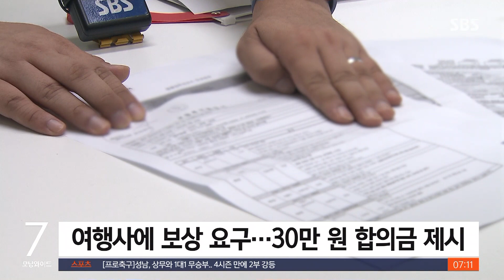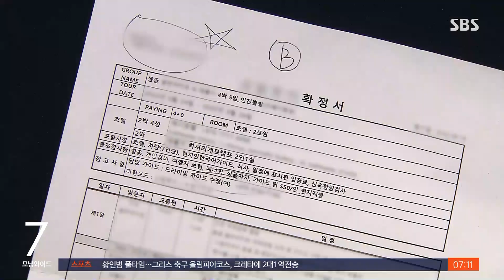몽골 여행서 '게르' 찢겨 절도 피해…보상은 어떻게? / SBS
최근 코로나 입국 지침이 크게 완화되면서 해외여행을 떠나시는 분들도 늘고 계획하시는 분들도 많으실 것 같습니다. 그런데 최근 해외여행 중에 강도나 절도 피해를 당했다는 사례가 나오고 있는데 보상받기도 쉽지 않습니다.
소환욱 기자입니다.